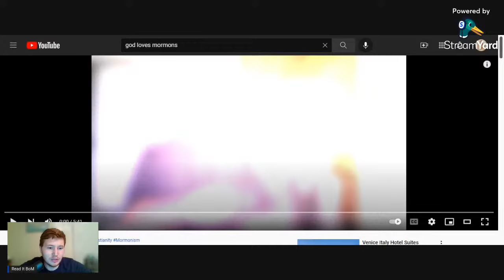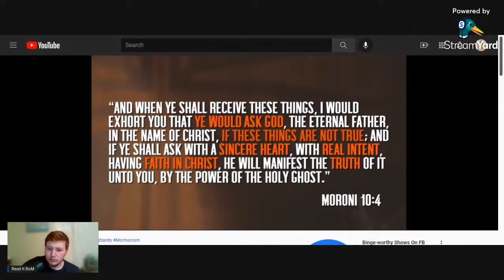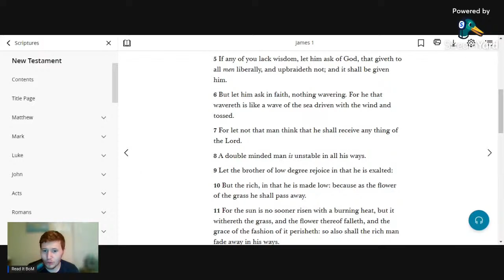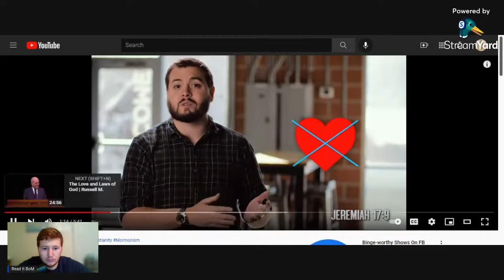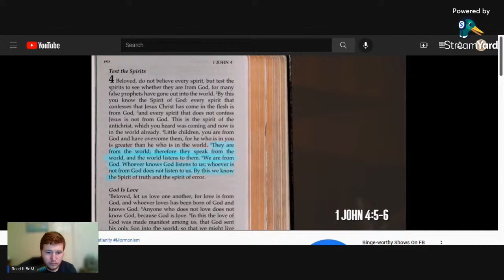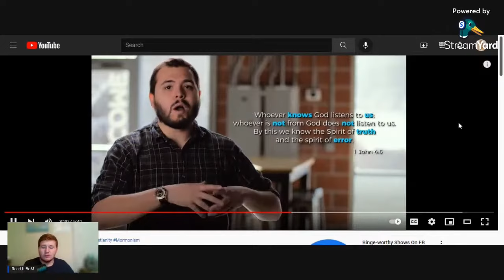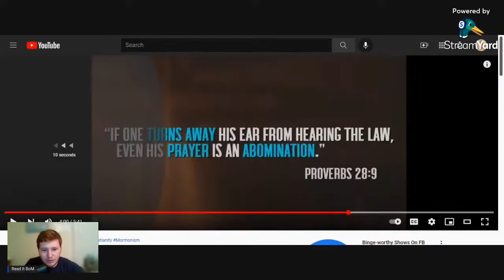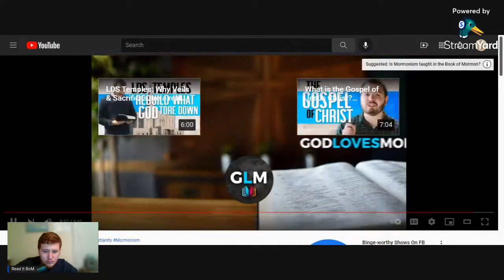Response to God Loves Mormons You Should Pray about The Book of Mormon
Reuploaded Stream from 2 years ago:
Response to a video by God Loves Mormons about why Christians shouldn't pray about The Book of Mormon.
The Book of Mormon is another testament of Jesus Christ. The only way you will know whether this is true, is from God. God will tell you the truthfulness of the book through His Holy Spirit. The Holy Spirit is the only way to know the Bible is true too.

Read It! The Book of Mormon: Another Testament of Jesus Christ can and will change your life.

Get a free copy of the Book of Mormon & Talk to missionaries